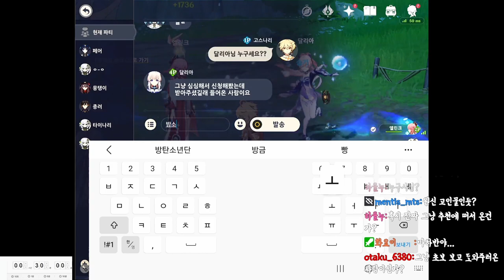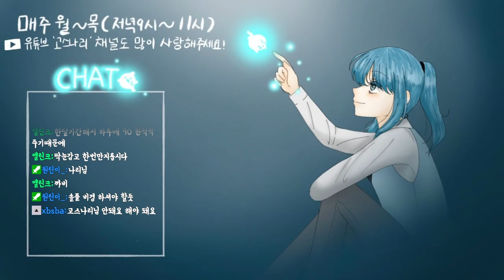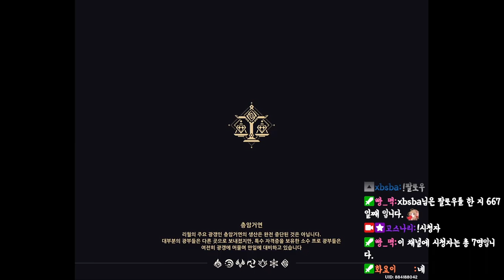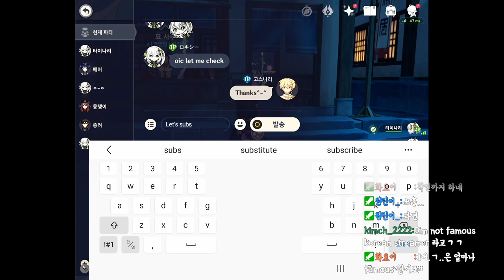[원신] 스토리보다 레벨을 먼저 올려 스토리 밀기가 상당히 힘든 뉴비입니다ㅠ 도와주세요!!!ㅠㅠ